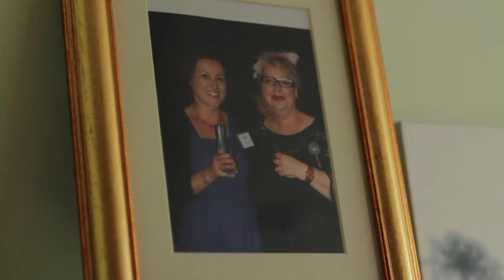Lucy Diamond ~ How to balance family life with writing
Dynamic Videos For Leaders & Innovators In Business